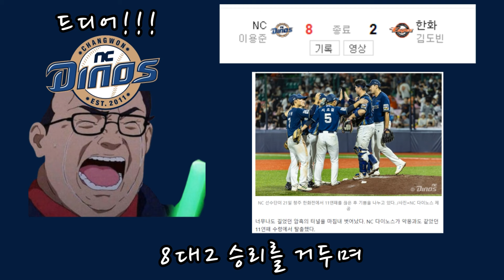11연패 탈출! 이제 출발이다! (8월21일 한화 vs NC 경기)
창원산 고추가루 배달합니다!